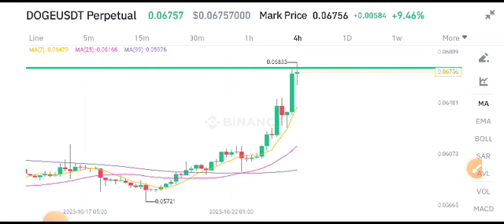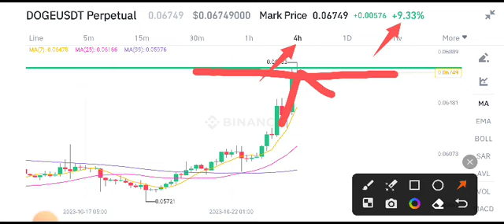DOGE Latest News Today! Dogecoin Price Prediction